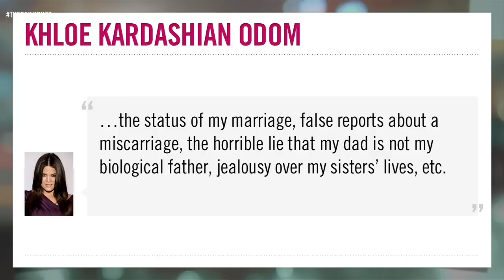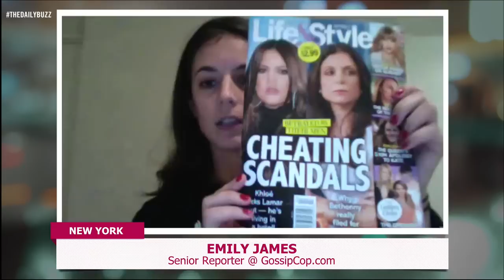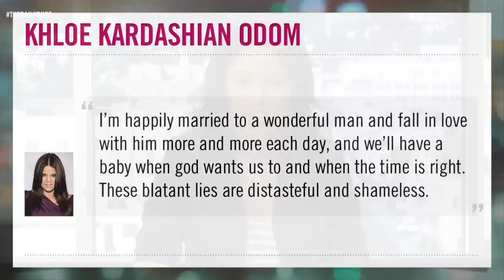Khloe Kardashian Blasts the Tabloids; Will it Make a Difference?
Will Khloe Kardashian's statement defending her marriage and family change the way the tabloids treat her?